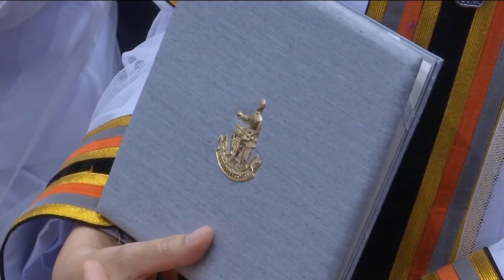กรมสมเด็จพระเทพรัตนราชสุดาฯ เสด็จฯไปในการพระราชทานปริญญาบัตรแก่ผู้สำเร็จการศึกษาจากมหาวิทยาลัยนเรศวร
วันนี้เวลา 09.41 น. พระบาทสมเด็จพระเจ้าอยู่หัว ทรงพระกรุณาโปรดเกล้าโปรดกระหม่อมให้ สมเด็จพระกนิษฐาธิราชเจ้า กรมสมเด็จพระเทพรัตนราชสุดาฯ สยามบรมราชกุมารี เสด็จพระราชดำเนินแทนพระองค์ไปยังอาคารอุทยานองค์สมเด็จพระนเรศวรมหาราช มหาวิทยาลัยนเรศวร อำเภอเมือง จังหวัดพิษณุโลก ในการพระราชทานปริญญาบัตรแก่ผู้สำเร็จการศึกษา ประจำปีการศึกษา 2565 เป็นวันแรก ในการนี้ ทรงวางพุ่มดอกไม้ แล้วทรงจุดธูปเทียนเครื่องทองน้อยถวายราชสักการะพระบรมรูปสมเด็จพระนเรศวรมหาราช

จากนั้น ถวายปริญญาบัตรแด่พระภิกษุที่สำเร็จการศึกษา 2 รูป, พระราชทานปริญญาดุษฎีบัณฑิตกิตติมศักดิ์ แก่ผู้ทรงคุณวุฒิ 2 คน แล้วพระราชทานปริญญาบัตรแก่ผู้สำเร็จการศึกษาในระดับปริญญาเอก ปริญญาโท และปริญญาตรี จาก 1 วิทยาลัย 7 คณะ ประกอบด้วย บัณฑิตวิทยาลัย, คณะวิศวกรรมศาสตร์, คณะศึกษาศาสตร์, คณะนิติศาสตร์, คณะเกษตรศาสตร์ทรัพยากรธรรมชาติและสิ่งแวดล้อม, คณะมนุษยศาสตร์, คณะแพทยศาสตร์, คณะโลจิสติกส์และดิจิทัลซัพพลายเชน รวม 2,455 คน

ในการนี้ พระราชทานพระราโชวาทความตอนหนึ่งว่า "บัณฑิตเมื่อสำเร็จการศึกษาออกไปปฏิบัติงานในสังคม ย่อมปรารถนาที่จะประสบความสำเร็จในหน้าที่การงาน ปัจจัยสำคัญประการหนึ่งที่จะช่วยให้คนเราประสบความสำเร็จได้ดังที่หวังตั้งใจนั้น ก็คือการรู้จักจัดสรรเวลาให้ได้ประโยชน์ คนเราทุกคนมีเวลาในแต่ละวันเท่ากัน แต่จะใช้เวลาให้มีประโยชน์คุ้มค่ามากน้อยเพียงใด ขึ้นอยู่กับการจัดสรรเวลาของแต่ละคน ผู้ที่ไม่ตระหนักถึงคุณค่าของเวลา มักจะไม่เร่งทำสิ่งสำคัญตามหน้าที่ของตนให้ลุล่วง แต่จะผัดวันประกันพรุ่ง จนเกิดความผิดพลาดเสียหาย ตรงข้าม ผู้ที่เห็นคุณค่าของเวลา ไม่ว่าจะมีเวลามากหรือน้อยเพียงใด ก็จะจัดสรรเวลาที่มีอยู่ ทำภารกิจทุกอย่างในหน้าที่ให้สำเร็จลุล่วงตามลำดับความสำคัญ เพื่อให้งานที่ทำสำเร็จผลเป็นประโยชน์ อันจะนำมาซึ่งความสำเร็จในหน้าที่การงานดังตั้งใจมุ่งหมาย ด้วยเหตุนี้ ผู้ที่เห็นความสำคัญของเวลา และสามารถจัดสรรเวลาได้ดี จึงเป็นผู้ที่มีโอกาสประสบความสำเร็จได้มากกว่าผู้ที่ปล่อยเวลาให้ล่วงเลยไปโดยเปล่าประโยชน์ หากบัณฑิตทุกคนนำสิ่งที่พูดนี้ไปพิจารณาให้เห็นจริง ก็เชื่อว่าจะสามารถประกอบกิจการงานให้บรรลุถึงความสำเร็จและความเจริญได้อย่างแน่นอน"